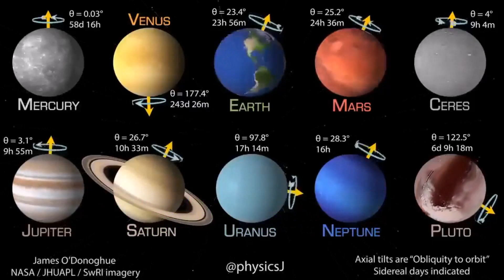Axis of Rotation of Planets in the Solar System!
The Earth rotates on its axis relative to the Sun every 24.0 hours mean solar time, with an inclination of 23.45 degrees from the plane of its orbit around the Sun.

This tilted axis of rotation of Earth with respect to its orbital plane causes the seasons.

When the earth's axis points towards the sun, it is summer for that hemisphere. When the earth's axis points away, winter can be expected.